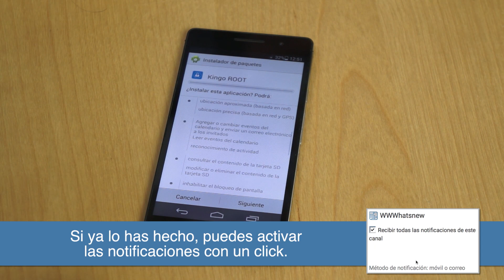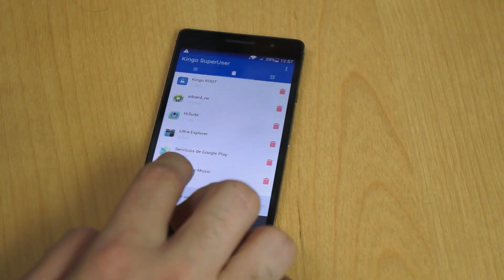Cómo rootear tu móvil Android con un click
Te presentamos una aplicación que te permitirá ser un super usuario Android (root) con un simple click. KingoRoot nos lo pondrá así de fácil. Si tu smartphone está entre los compatibles podrás rootearlo en menos de 1 minuto.